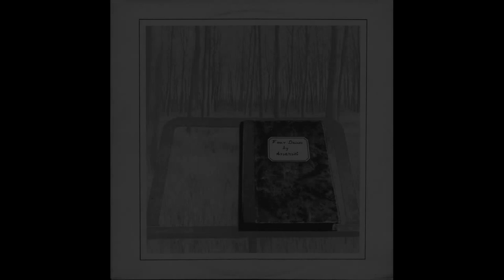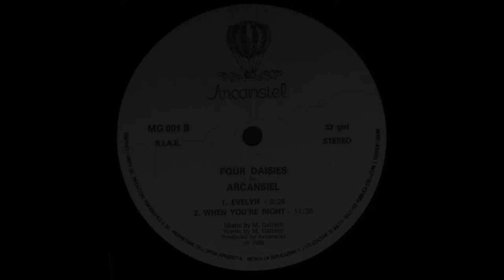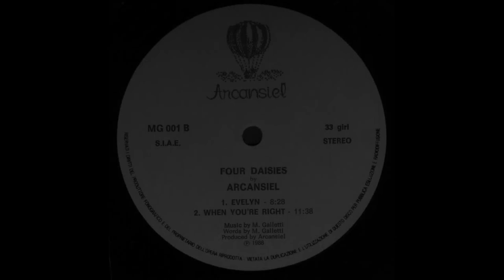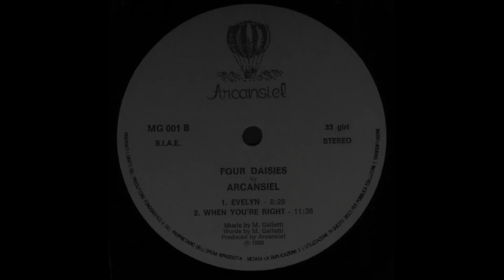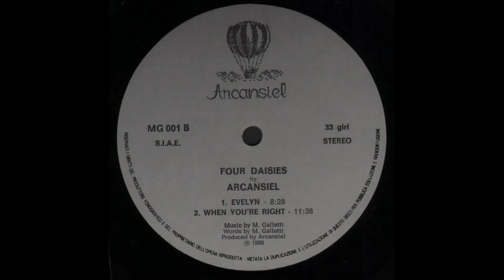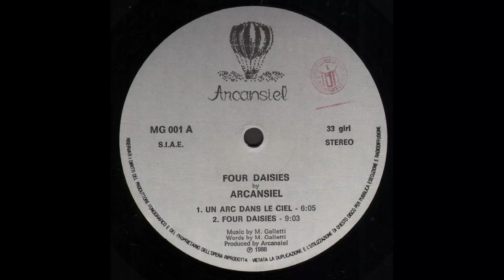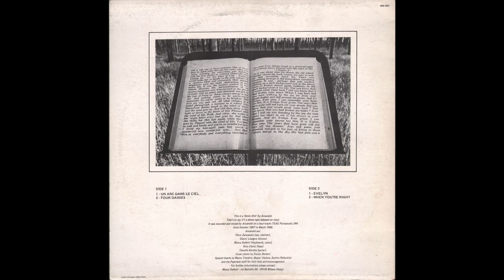- ARCANSIEL - FOUR DAISIES - (- Arcansiel MG 001 - 1988 - ) - FULL ALBUM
Gli Arcansiel sono un gruppo italiano di Rock progressivo nato nella provincia di Alessandria, esponenti della corrente Neoprogressive

Formazione

Attuale
• Gianni Opezzo, chitarra
• Paolo Baltaro, produzione, voce, tastiere e basso dal 1994.
• Sandro Marinoni, sassofono tenore e flauto
• Barbara Rubin, tastiere
• Vito Guerrieri, batteria
Ex Componenti
• Piero Zancanaro, sassofono, clarinetto
• Claudio Baretta, chitarra
• Marco Galetti, tastiere, voce
• Nico Clerici, basso
• Claudio Baretta, guitar

Il gruppo nasce dal tastierista e cantante Marco Galletti nel 1986. È di Galletti la produzione nel 1988 del primo lavoro discografico, FOUR DAISIES a cui segue STILLSEARCHING nel 1990 per la storica Contempo Records di Firenze. Nel 1990 Marco Galletti lascia il gruppo per pubblicare il disco solista autoprodotto "Boxes For Foxes" e viene sostituito da Paolo Baltaro che diviene l'autore e il produttore dei lavori successivi. È di questa nuova fase il disco Normality of Perversion (1992) pubblicato dalla Mellow Records. La band nel 2003 con Paolo Baltaro alla voce, tastiere e basso, Gianni Opezzo alla chitarra, Sandro Marinoni al sassofono, Barbara Rubin al violino ed ai cori e Diego Marzi alla batteria, pubblicano SWIMMING IN THE SAND (Musea records), una compilation di brani già pubblicati nei lavori precedenti ma completamente risuonati con una nuova canzone, "Swimmer in the sand". L'attività concertistica del gruppo, sviluppatasi in Italia e in Europa in molteplici situazioni nel corso degli anni, si è per il momento fermata al 2007 con la partecipazione come headliners al Progfarm Festival a Bakkeveen nei Paesi Bassi. Il gruppo è impegnato in alcuni progetti paralleli (Società Anonima Decostruzionismi Organici e Mhmm) che rappresentano di fatto la prosecuzione dell'attività del gruppo in generi differenti ma dalle medesime istanze creative.

- FOUR DAISIES - (- Arcansiel  MG 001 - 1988 - ) -

Elenco tracce
A1 - Un Arc Dans Le Ciel 6:05
A2 - Four Daisies 9:03
B1 - Evelyn 8:28
B2 - When You're Right 11:38

Riconoscimenti
• Bass – Nico Clerici
• Drums – Gianni Lavagno
• Guitar – Claudio Baretta
• Keyboards, Vocals – Marco Galletti
• Photography By [Cover] – Enrico Barberi
• Producer – Arcansiel
• Recorded By, Mixed By – Arcansiel
• Saxophone, Clarinet – Piero Zancanaro